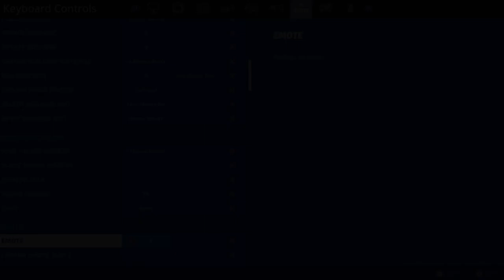The Best Console Keyboard And Mouse Settings...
Settings at 0:56